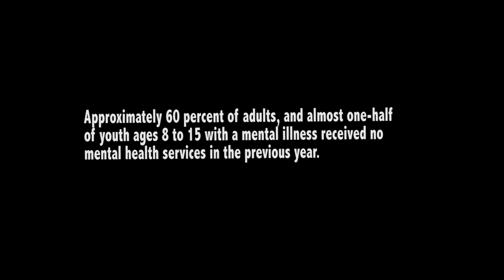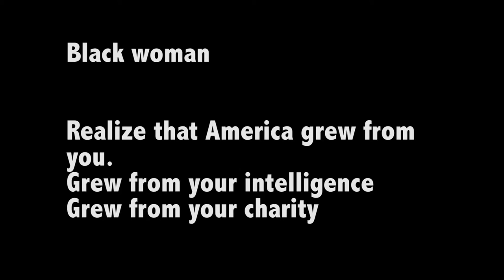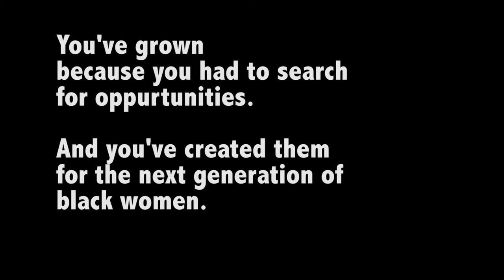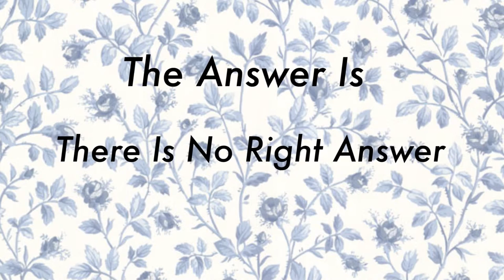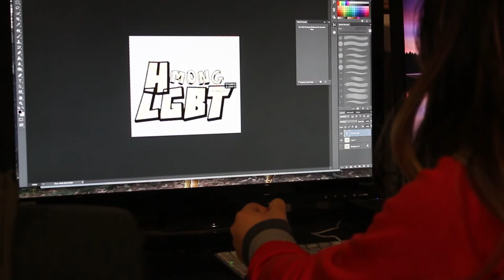GuerrillaTeens, Fall 2015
Music used is Dust Mah Space Broom/Cowboys by The Lothars under a Attributiom NonCommercial ShareAlike license.

SPNN Youth were involved in an exciting project this fall with the Guerrilla Girls and a bunch of other organizations around Twin Cities to create public art on social issues affecting teens. Here is the reel of the final media pieces they created that was projected on Hennepin Avenue earlier this month. The rest of the videos created by Twin Cities youth can be seen

Youth Artist Statements:

“Originally we walked into the guerilla girls workshop open minded wanting to learn more about the problems that faces others just like us. Further in the evening we chose to join a group focused on teen homelessness. Along the way we met a woman who was kicked out of her mother's house on her 18th birthday without warning. After hearing her heartbreaking recount of all the things she had to go through to get on her feet we felt obligated to try & spread the word to the public to let people know this is a real issue. Since that workshop we've been filming a piece that aims to showcase some of the struggles homeless teens face both mentally & physically. Together we've been using film to bring our creation to life. “ - Delmar, Max, Anaa, Sean on Homelessness

“I’ve always had a strong belief that mental illness was a very important thing just as important as a physical malady. When you break a leg you go to the doctor so they fix your injury so it isn't worsened. So why not do the same when you have an injured mind? A lot of people think that depression and anxiety is just a “phase” and not necessarily a real issue. This video highlights how mental illnesses aren't necessarily known and is normalized.” - Nycia on Mental Illness

“I was interested in doing a project about honoring black women because as a black woman myself,I always felt put down in society. Growing up, I also was surrounded by inspirational black women that didn’t get the recognition that they deserved.

Although black people have been active in the arts, many of the black men and women in music and film did not receive as much attention as their white counterparts. Since the media is controlled by a predominantly white group, movements like Black Lives Matter, Blackout, and black excellence has taken to social media. I think what makes black women so amazing is how resilient they are. From days of rape and slavery, to the negative portrayal in the media and genocide of our people. Black women still continue to be excel in the fields that they are passionate in- like Maya Angelou, we still rise.” Feven on Black Woman

“My project I made for the Guerilla Teens project was focused on Hmong LGBT Youth. The idea had came to my head for I know few Hmong youth that have expressed their true identities to their family, friends, and peers and have come across obstacles. The way I had presented the project was a semi-stop motion slide show. The intro was to open a view of Hmong youth, regardless of their sexual preference/ identities. The message across the minute long video was to deepen the fact that Hmong parents of gay, lesbian, bisexual, and transgender children are often looked down at their children. The deeper meaning is the interference of cultural normalities and tradition.

The rainbow makeup represents a young individual that identifies herself any but straight. She is shown wearing traditional Hmong clothes, with her father and sibling (as well shown appareled in Hmong clothes).” Patria on Hmong LGBT Youth

“This is a satirical piece about religion. People have made out religious extremists to be representative of entire religions. I wanted to show that these few individuals don't truly represent their religion, and at the same time having no religion doesn't prevent extremism.” Theng on Whose Religion Is Better?